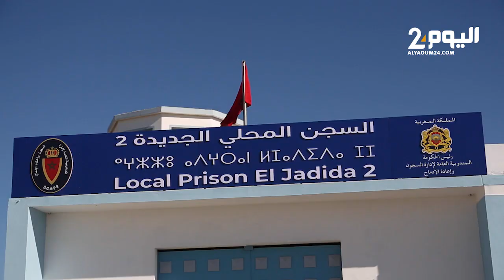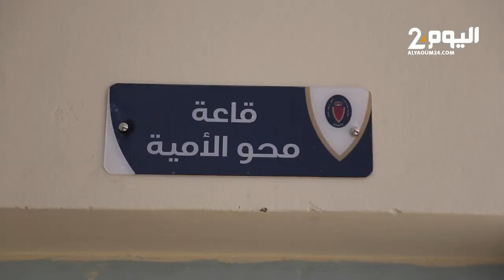مندوبية التامك تستعد لإغلاق سجن الجديدة بعد الانتهاء من بناء سجن جديد